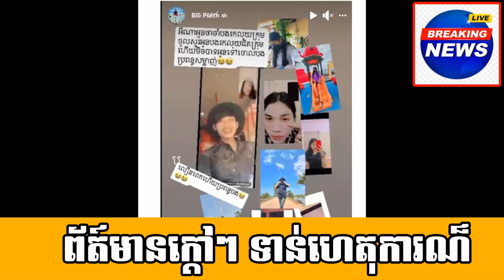New Ches! Go to the water, give $ 50 to the monk and ask for another $ 20